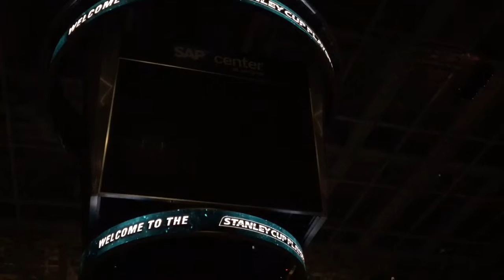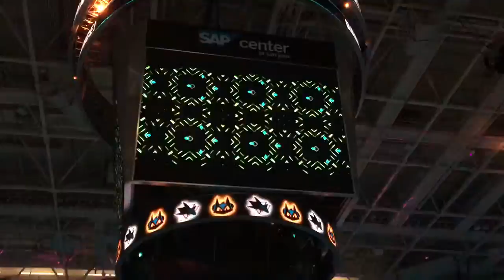Sharks Playoffs Round 3 Game 4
The amazing vibe and lights opening the game!! Stanley Cup!